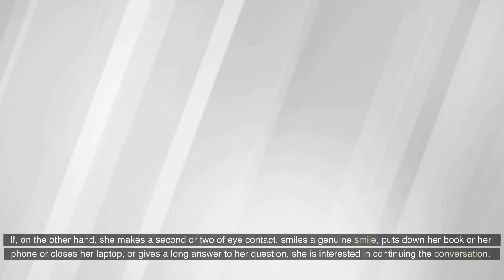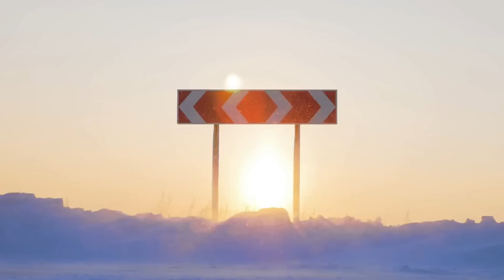How Girls ACTUALLY Want You To Talk To Them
2. BUILD A ONLINE BUSINESS THAT MAKES YOU $100/DAY

3. BECOME UNSTOPPABLE: START YOUR JOURNEY NOW!

4. BECOME A HIGH ENERGY MAN